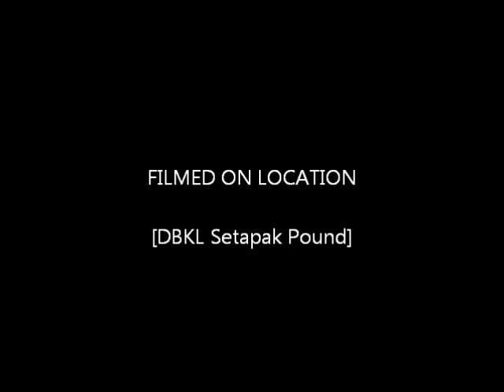MIAR Rescue 55 dogs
We went to DBKL Pound to rescue 35 dogs but when we were finished, the exact figure was 55 dogs. MIAR had no heart to leave them behind, they were staring at us in hunger and fatigue. We had no choice but to rescue them and bring them back to our shelter. They were 29 adult dogs and 26 puppies in total. The day was very stressful for all of us, the dogs so pitiful and they were screaming.
MIAR would like to thank all the volunteers especially those who stayed back until night to help out in the shelter. Most of the volunteers didn't even eat the whole day...Your sacrifice today saved 55 lives, we hope its worth it.
We need volunteers to come and help out at the shelter to bath and care for these dogs. Pls share so more people will come and adopt.
Since we rescued more than we expected, now, MIAR needs help with cages and donations because some of the dogs are injured and require medical treatments. 2 of the dogs have leg injury and 1 dogs has a open maggot wound in the stomach. We can't afford to help all of them and we hope everyone help out here. Those who wish to contribute can bank in into MIAR official bank acc :
MIAR Banking details
Org Name : PERSATUAN SUKARELAWAN PENYELAMAT HAIWAN
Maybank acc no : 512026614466